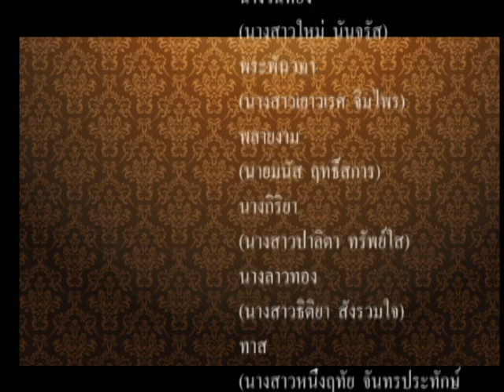ขุนช้างขุนแผน ตอน ถวายฎีกา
วิดีโอจัดทำเพื่อการศึกษา 2558